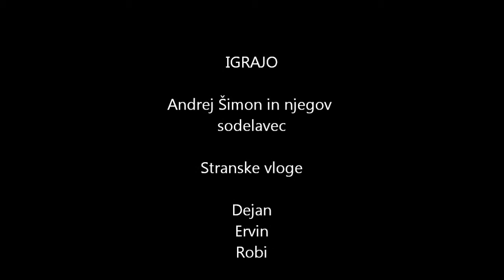Voznik fičeka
fiček